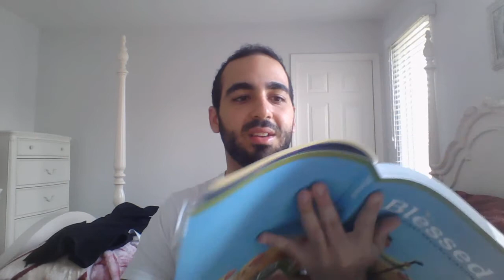First Communion Online 04/28/2020- Faith, Hope, and Charity